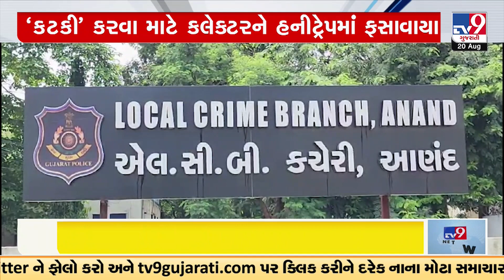Anand collector obscene viral video case: Know all the updates till now | Gujarat | TV9GujaratiNews